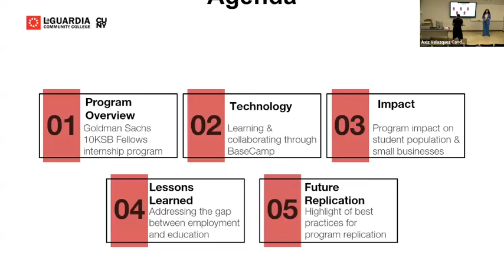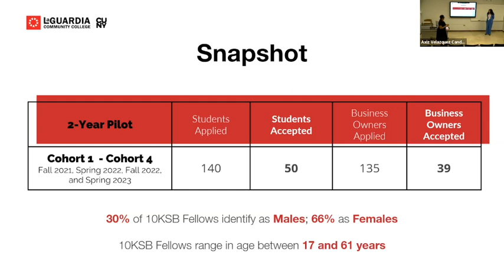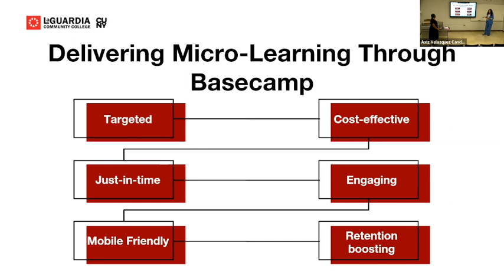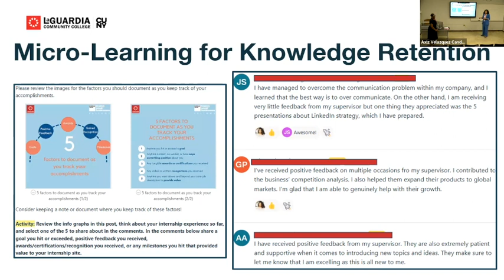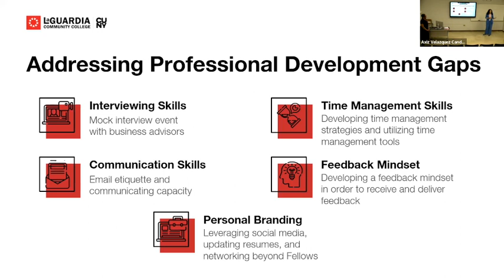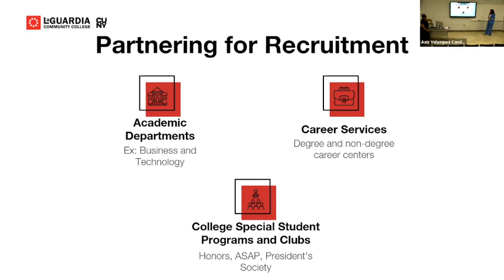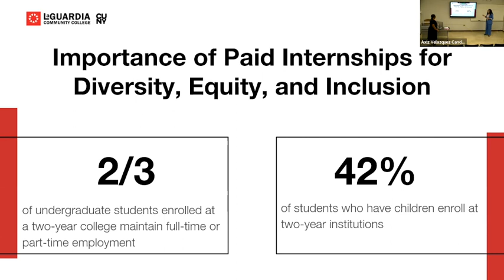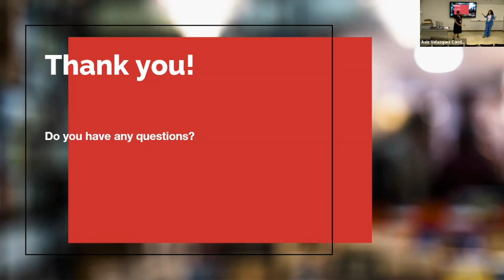Retention (Track Winners): Student retention and engagement through small business internships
Presenters: Assuanta Howard and Sandra Mejia, LaGuardia Community College